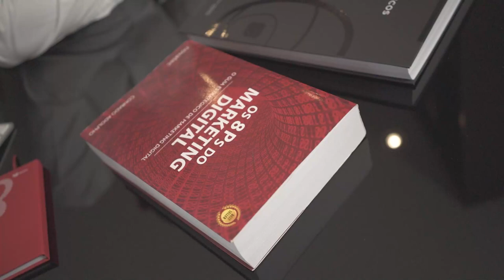UMA MANEIRA MUITO EFETIVA PARA CONSEGUIR LIDERAR MERCADOS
Se você levar essa frase para dentro de você e da sua empresa como guia para aquilo que você aos seus clientes, o objetivo desse vídeo terá sido alcançado com sucesso.